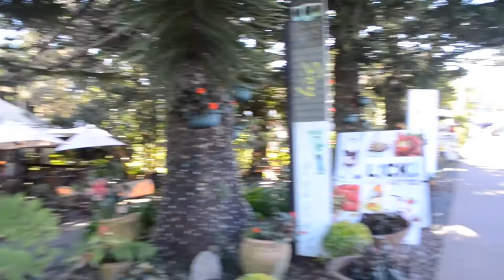Australia July 2019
The time I went to Australia